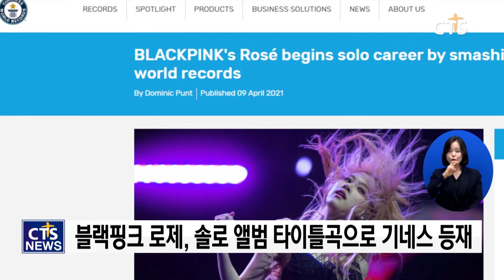[사회, 코로나19 백신 접종 효과, 화이자 100%·AZ 92%] - 소셜브리핑 크리스천을 위한 세상보기 (이한승) l CTS뉴스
한 주 동안의 이슈를 살펴보는 [소셜브리핑 – 크리스천을 위한 세상 보기] 시간입니다.
정부가 코로나19 백신 접종의 1분기 백신 접종 효과를 발표했습니다.

질병관리청 중앙방역 대책본부가 1분기 백신 접종 대상자 약 91만 명을 대상으로 조사한 결과 화이자 백신은 100%, 아스트라제네카 백신은 92.2%의 효과를 보였는데요.

방대본 정은경 본부장은 “관찰 기간이 늘어나면서 나타나는 효과 변동을 매주 모니터링하면서 2분기 접종 대상자를 대상으로 한 효과 평가도 지속할 계획”이라고 전했습니다.

국내 제조업체들이 올해 2분기 제조업 경기가 개선될 것이라고 전망했습니다.

산업연구원이 발표한 ‘제조업 경기실사지수’에 따르면 2분기 시황과 매출 전망치가 각각 100을 넘어선 것으로 나타났습니다.

제조업 경기 실사지수는 100을 기준으로 200에 가까울수록 전 분기보다 경기가 개선될 것이라는 전망이 높다는 뜻인데요.

산업연구원은 “2분기에는 코로나19 백신 효과 등에 힘입어 내수와 수출이 살아날 것으로 전망하면서 경기를 낙관적으로 보는 기업이 늘었다”고 설명했습니다.

시민단체들이 중고 자동차 시장의 완전 개방을 촉구하는 서명 운동에 돌입했습니다.

교통연대는 “중고차 시장 개방 논의를 소비자 관점에서 풀어가고 기존의 후진적인 중고차 시장의 거래 관행에 따른 소비자들의 피해를 방치해서는 안 된다는 취지로 서명운동을 추진한다”고 설명했습니다.

주최 측은 온라인 참여 운동으로 접수한 소비자들의 의견과 중고차 피해사례를 중고차 시장 개방 관련 주무 부처인 중소벤처기업부와 국회에 전달할 계획입니다.

미얀마 사태가 악화일로로 치달으면서 미얀마 경제가 큰 타격을 입을 것으로 보입니다.

세계은행은 올해 미얀마에서 하루 생활비가 3.2달러에 못 미치는 국민이 30% 늘어나는 한편 1년 사이 빈곤층이 약 180만 명 증가할 것이라고 내다봤는데요.

이어 더해 미얀마의 국내 총생산도 10% 가까이 줄어들 것으로 전망했습니다.

샌디에이고 파드리스의 김하성 선수가 메이저리그 진출 후 첫 홈런을 기록했습니다.

텍사스 레인저스와의 경기에서 9번 타자 겸 유격수로 선발 출전한 김하성 선수는 2대 3으로 뒤진 5회 초, 선두타자로 나서 솔로 홈런을 때려냈는데요.

이 경기에서 2타수 1안타 1타점 2득점을 기록한 김하성의 맹활약으로 샌디에이고는 텍사스에 7대4로 역전승을 거뒀습니다.

그룹 블랙핑크의 로제가 첫 솔로 앨범 타이틀곡 ‘온 더 그라운드’로 기네스 세계 기록에 올랐습니다.

영국 기네스 월드 레코드는 로제의 ‘온 더 그라운드’ 뮤직비디오가 ‘24시간 동안 가장 많이 본 K팝 솔로 아티스트의 유튜브 영상’으로 공인받았다고 밝혔습니다.

또 로제는 솔로와 그룹으로 모두 미국 빌보드 글로벌 차트 1위를 차지한 최초의 아티스트라는 점도 인정받았는데요.

기네스 월드 레코드는 “솔로 아티스트로서 세운 커리어의 시작”이라고 평가했습니다.